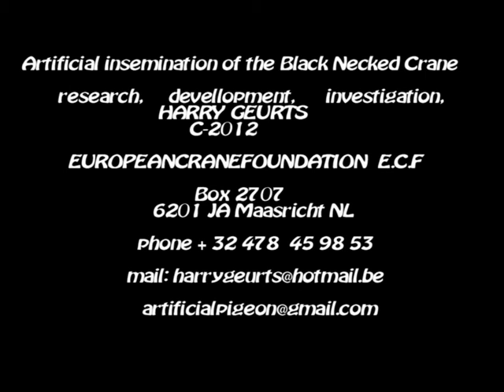The beautiful Black Necked Crane.Grus Nigricollis by European Crane Foundation Harry Geurts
Grus Nigricollis
black Necked Crane
European Crane Foundation E.C.F.
Harry Geurts
Box 33
3690 Zutendaal Belgium
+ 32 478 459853